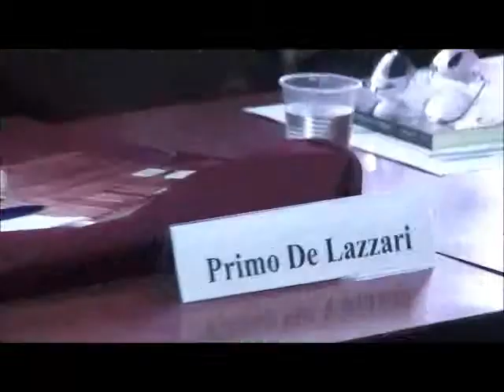2013-10-18, Dal Caucaso agli Appennini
l'Istituto per l'Oriente C. A. Nallino organizza la presentazione del volume di Mikhail Talalay "Dal Caucaso agli Appennini. Gli azerbaigiani nella Resistenza italiana"